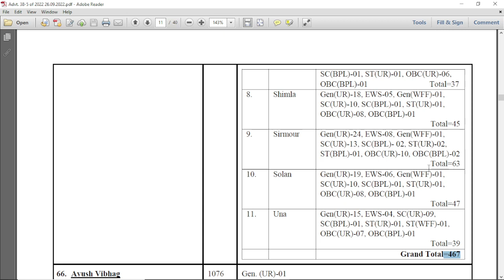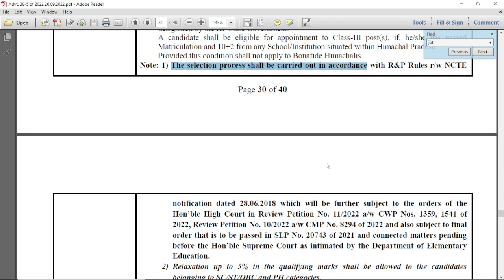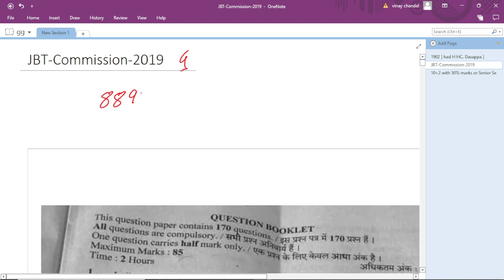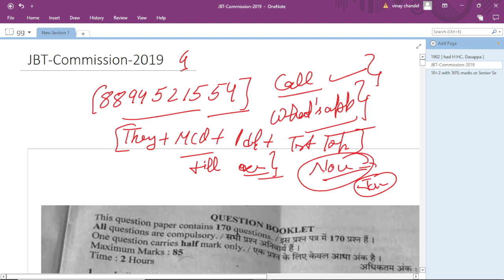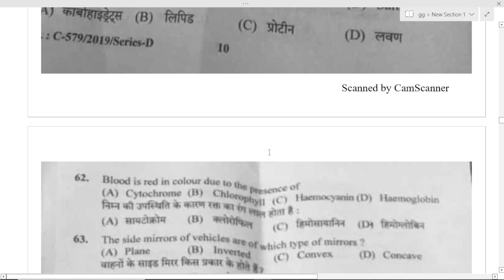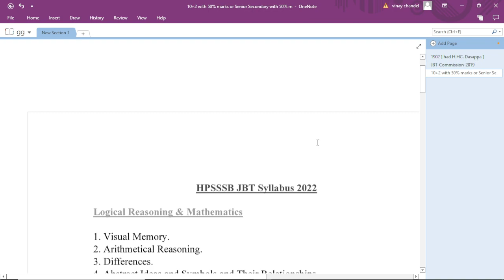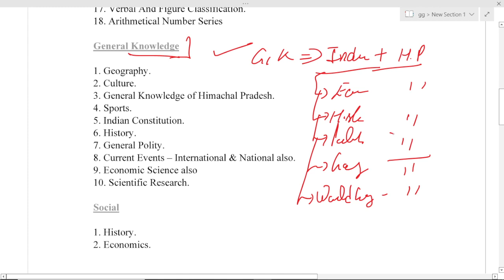HPSSSB Latest JBT Syllabus 2022//JBT Crash course 2022/JBT commission Preparation 2022/post code1075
JBT 2022-23 Success Batch

My YouTube Videos Making Tools :

Green Screen